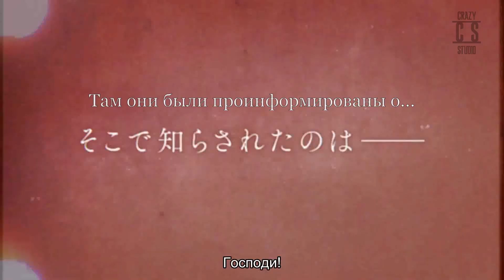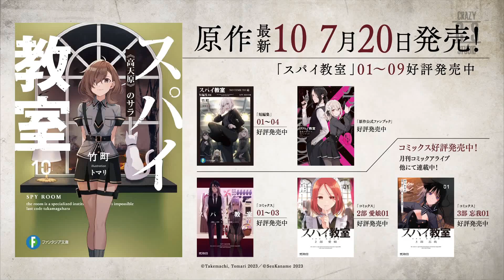Шпионский класс 2 - Русский Трейлер | Crazy Studio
Тип: TV Сериал
Статус: анонс на 13 июля 2023 г.
Жанр: Экшен,Фэнтези,Детектив
Студия: feel